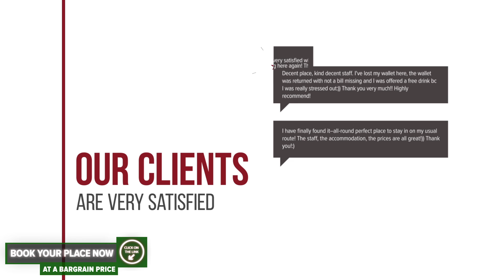Apartament Hermannstadt Wohnung hotel review | Hotels in Sibiu | Romanian Hotels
Apartament Hermannstadt Wohnung hotel video review. Hotels in Sibiu, european 3 stars hotels.